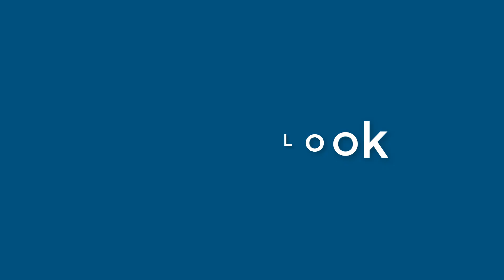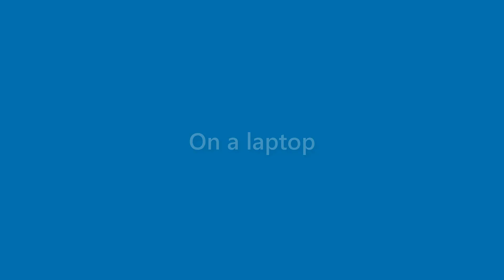Ana Velasquez - appearance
Name Look - Ana Velasquez - appearance. In this video we present "Ana Velasquez" name look and feel in various scenarios.
This video will cover:
How does "Ana Velasquez" look as a personal letterhead?
How does "Ana Velasquez" look on a business card?
How does "Ana Velasquez" look on a computer/laptop screen?
How does "Ana Velasquez" look with different background colors?
How does "Ana Velasquez" look with various fonts?